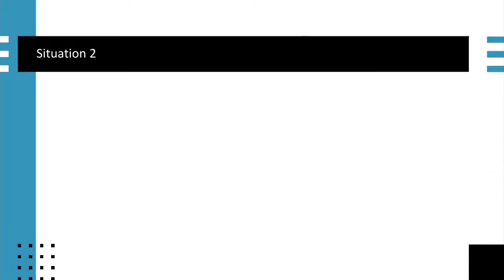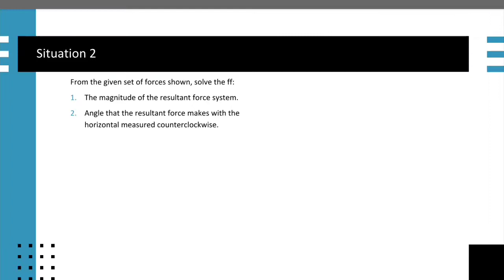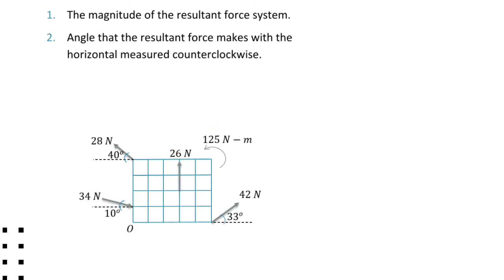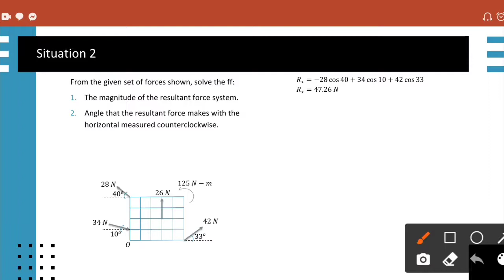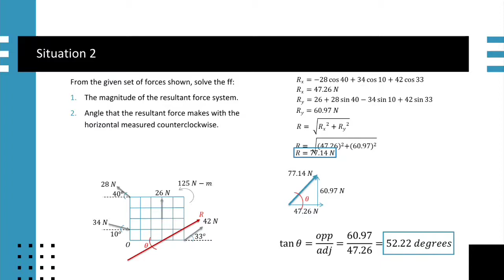RESULTANT FORCE SYSTEM